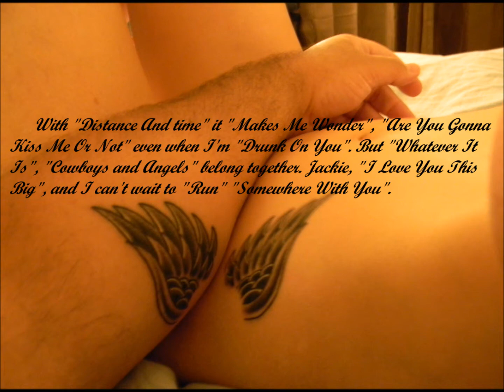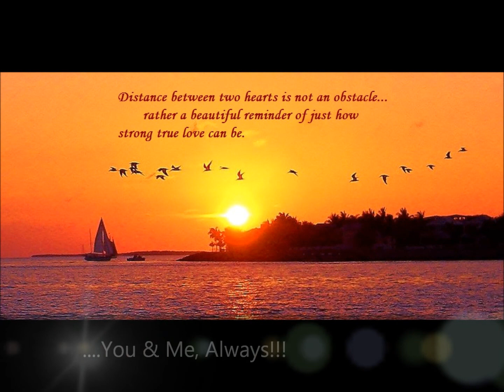Our Coincidental Love Story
I made this right before I moved back home to New England from Florida to be with someone I loved very much. Things just didn't work out the way we had hoped but my heart still belongs to her.
I DO N